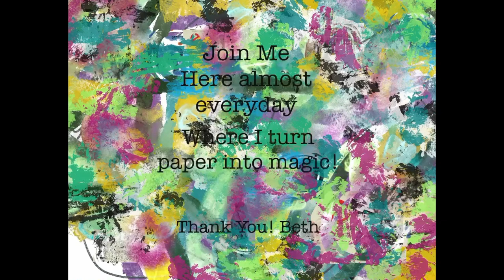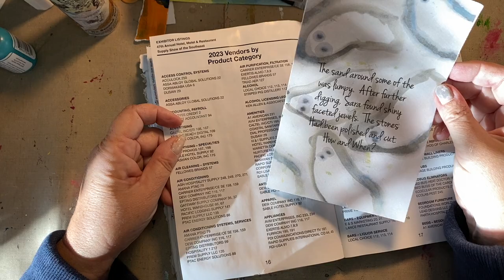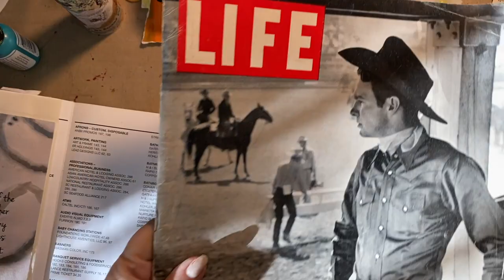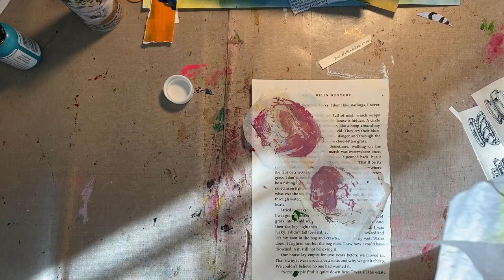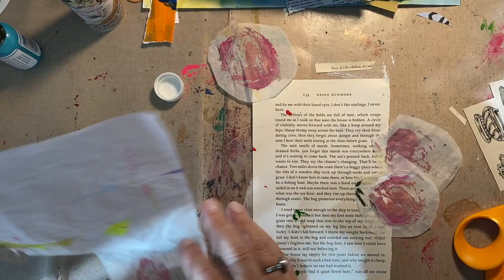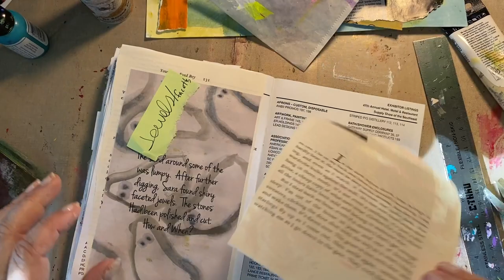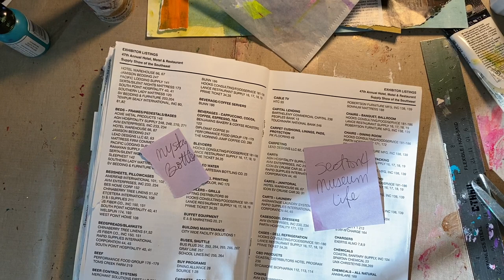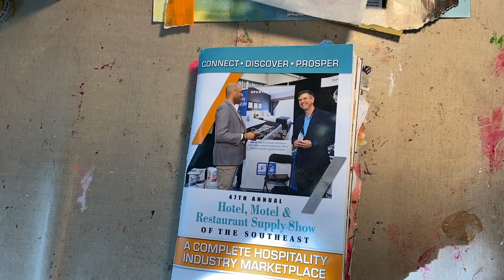Aquatic Archaeologist Art Journal, Day 22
Welcome!

Today we added musty bottles from a 1951 Life magazine to the journal.  I added a ghosty background and added the bottles.  The magazine is obviously old and smells that way, so it's rusty crusty just like the old "bottles".  Fun fun fun!  Beth